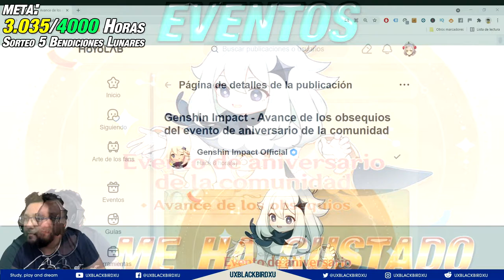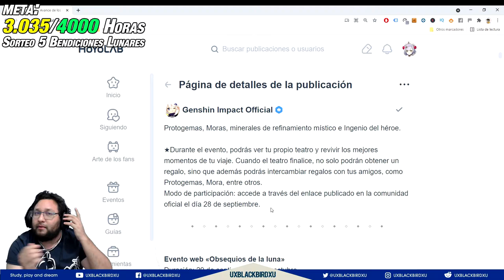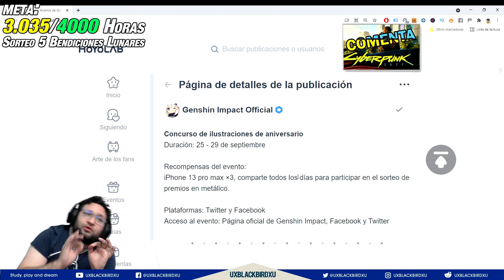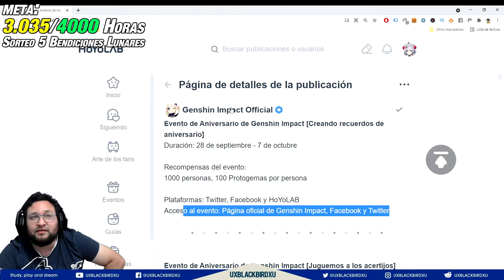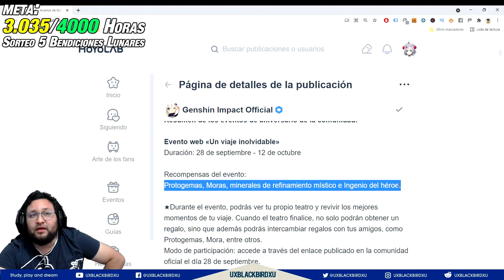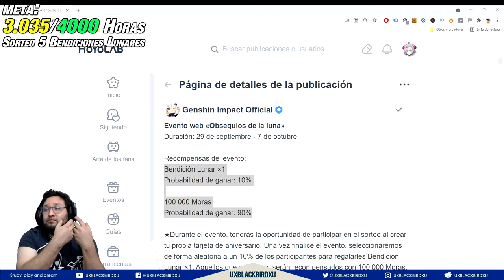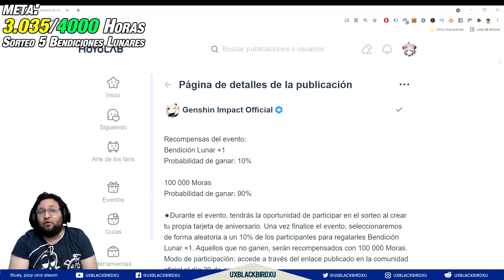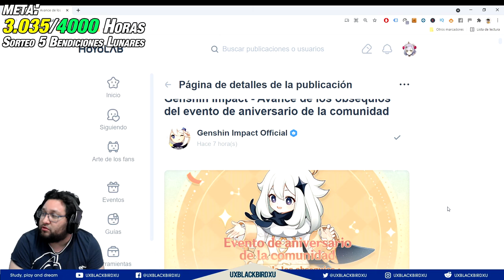ANIVERSARIO 1 👈 ♓ | ⚡⚡ Genshin Impact ⚡⚡ | EVENTOS, CRITICAS y Mi Opinion!!!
Avance de Eventos

0:00 Intro
2:13 Informacion de eventos
3:30 Eventos relevantes
8:05 Eventos para gente con Cualidades
12:41 Mi opinion

OH EKATE
banners mas nuevos (ohekate)